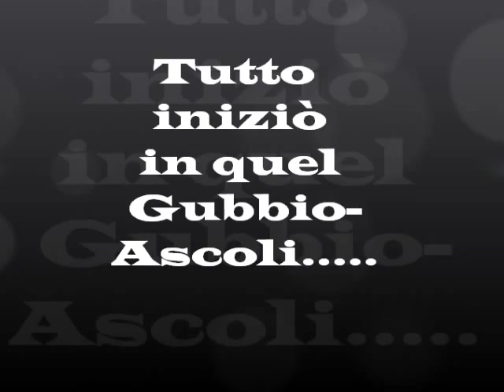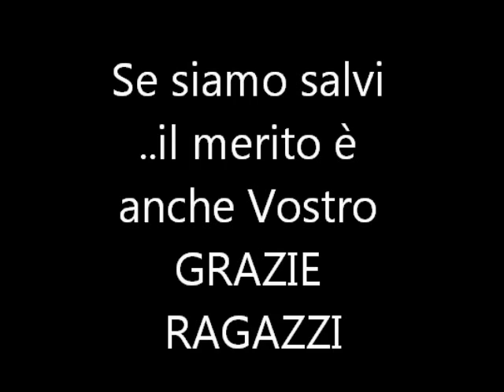Tributo dei 15 gol di Papa Waigo all'ascoli.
-STAGIONE 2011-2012 CAMPIONATO SERIE BWIN -
Papa Waigo N'Diayè (Saint-Louis, 20 gennaio 1984) è un calciatore senegalese, ala dell'Ascoli e della Nazionale senegalese.